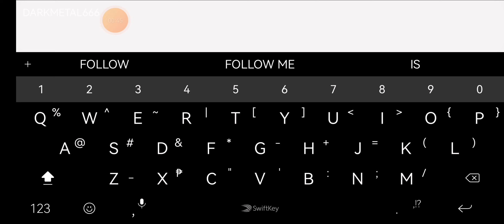Isle of Genesis - Avalon | Android | Gameplay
3/10